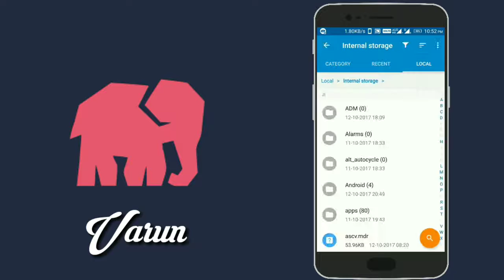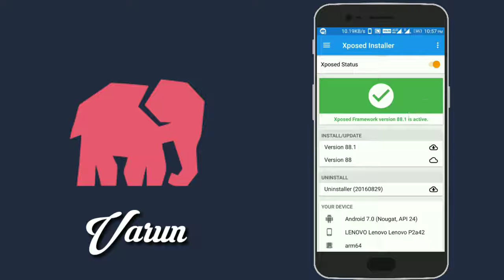Install Xposed framework on Nougat